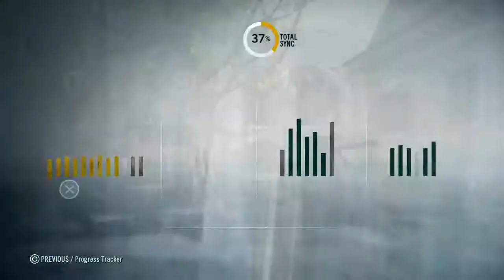Assassin's Creed: Unity Playthrough W/ Commentary part 42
Welcome to my playthrough of Assassin's Creed: Unity Playthrough W/ Commentary. This is part 42.